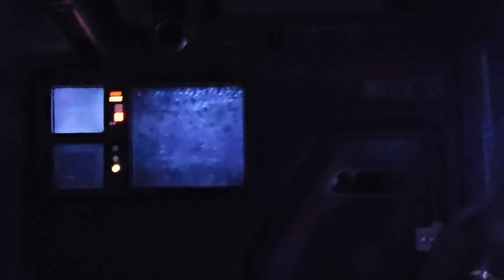Walt Disney World vlog// day 4 Hollywood Studios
we go to Hollywood studios and experience star wars galaxy's edge for the 1st time.